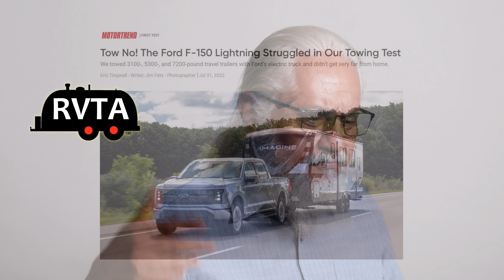AUGUST RV REPORT: RVing Is Less Expensive In Texas! Camping In New Mexico & Colorado?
August RV Report!! RVing Is Less Expensive In Texas! I should of gone camping in cooler Northern New Mexico or Southern Colorado!

CONTENTS

0:00 Intro
0:37 Guadalupe River SP
0:43 Boerne & San Antonio
1:01 Mi Tierra Restaurant
1:10 San Antonio
1:20 GRSP Was No Fun!
2:22 Texas Drought
2:46 Climate Change 1
2:56 Texas Politics
3:09 Climate Change 2
3:34 EV Trucks
5:53 EV Batteries
6:50 Texas Gas Prices
7:11 Next RV Adventure
8:33 My YouTube Channels
10:09 Fall RVing
11:43 New Laptop Computer
12:34 YouTube Comments
13:17 Outro

RV & TRAVEL ADVENTURES

Feel free to send me your questions, comments or concerns.

I love my Haloview backup and side marker camera system:

Get a pair of these Amazon "XL" Zero Gravity Chairs. They have cup holders and an adjustable headrests. They are super popular and may be out of stock!:

Or go HIGH-END with TIMBER RIDGE Banyon Zero Gravity Chair:

Hang up your towels and swimsuit to air dry ... outside. SUPER STURDY!! Stromberg Carlson CL-36 Extend-A-Line Clothes Dryer:

Hughes Autoformers PWD30EPO Power Watchdog Smart Surge Protector + EPO - 30 Amp

Master Lock 8413DPF Python Cable Lock

Camco Heavy-Duty RV Extension Cord with PowerGrip Handles | 25-Foot | 30-Amp |10-Gauge

RVGUARD RV Water Pressure Regulator Valve, Brass Lead-Free Adjustable Water Pressure Reducer with Gauge

Camco 20ft RhinoFLEX 20-Foot RV Sewer Hose Kit, Swivel Transparent Elbow with 4-in-1 Dump Station Fitting-Storage Caps Included

Camco 10ft TastePURE Drinking Water Hose - Lead and BPA Free

Camco 25ft TastePURE Drinking Water Hose

Camco 22990 25ft RhinoFLEX 5/8" ID Gray/Black Water Tank Clean Out Hose

Camco 4" x 3" Sewer Hose Seal

SAFESKIN* Disposable Nitrile Gloves in POP-N-GO* Pack (40 or 160 Count)

JMMG PHOTOGRAPHY

(Good Camera) PANASONIC LUMIX G85 4K Mirrorless Camera with 12-60mm Lens, SanDisk 128GB Extreme PRO and Waterproof Hardcase Bundle

(Better Camera) Panasonic LUMIX G9 Mirrorless Camera, Micro Four Thirds, 20.3 Megapixels Plus 80 Megapixel, High-Resolution Mode with LUMIX G Vario 12-60mm F3.5-5.6 Lens (DC-G9MK)

(Best Camera) Panasonic LUMIX GH6, 25.2MP Mirrorless Micro Four Thirds Camera with Unlimited C4K/4K 4:2:2 10-bit Video Recording, 7.5-Stop 5-Axis Dual Image Stabilizer – DC-GH6BODY

also ... Panasonic LUMIX S5 Full Frame Mirrorless Camera, 4K 60P Video Recording with Flip Screen & WiFi, LUMIX S 20-60mm F3.5-5.6 Lens

(Macro Photography) Mcoplus EXT-M4/3-M Automatic Extension Tube for Olympus Panasonic Micro 4/3 System Camera

Jesús Manuel Mena Garza has been a photographer for more than 50 years. Back in the mid sixties he shot film. Today, Garza captures and edits his digital photography and video.

AMAZON STORE